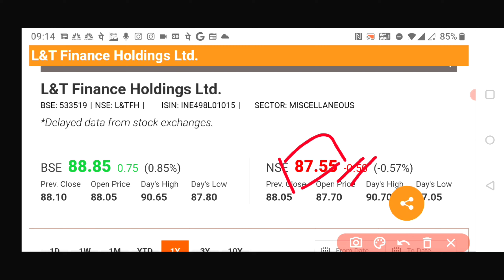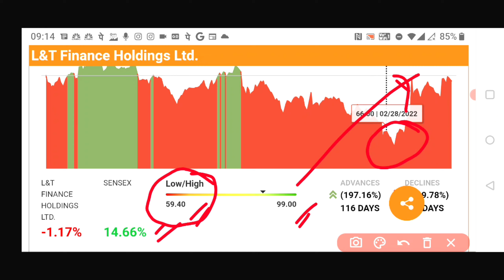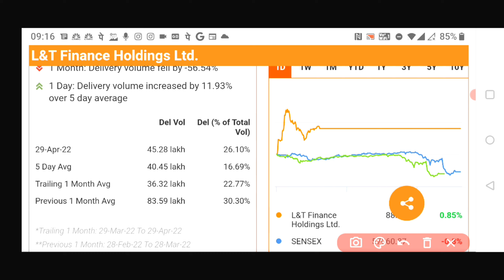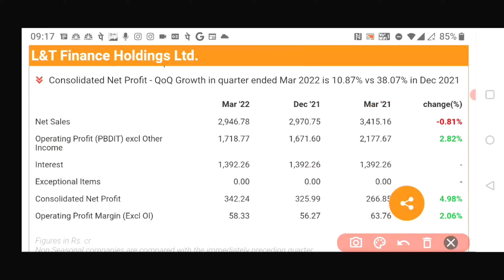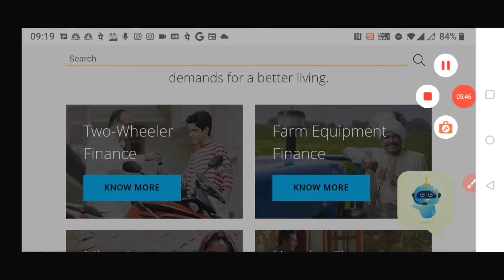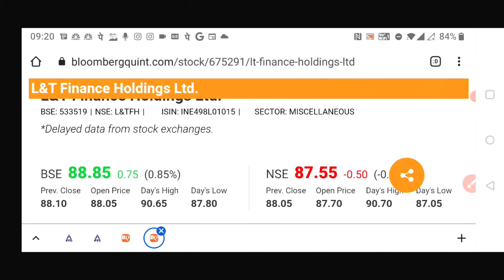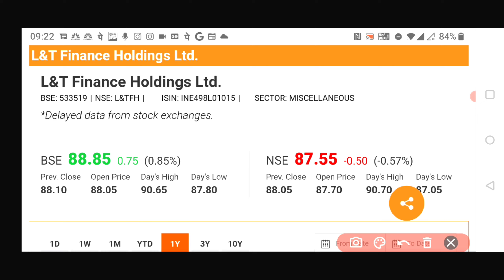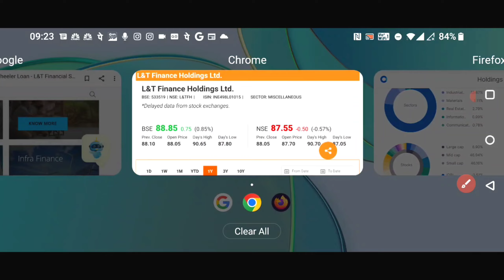L&T Finance share analysis 🔥🔥||Q4 result||Latest news||Target trend 🎯🎯